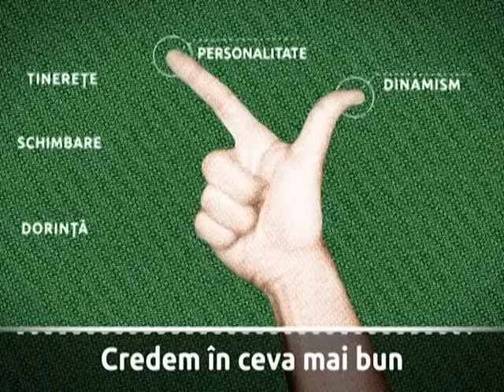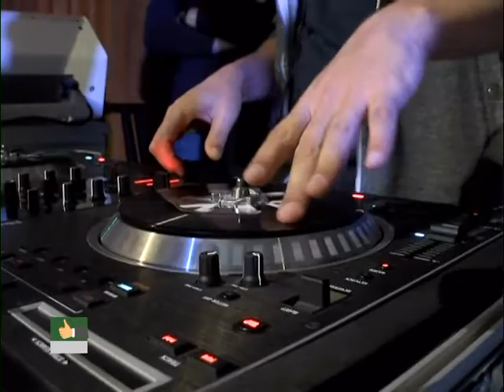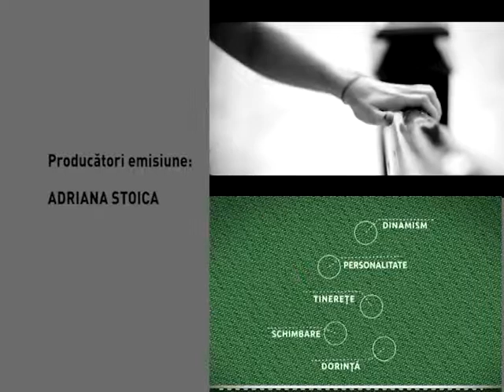Pofta de schimbare - 19.11.2014